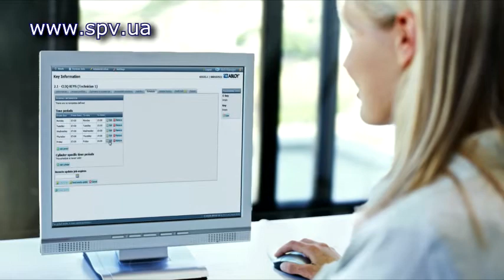Технологія Abloy Protec 2 CLIQ